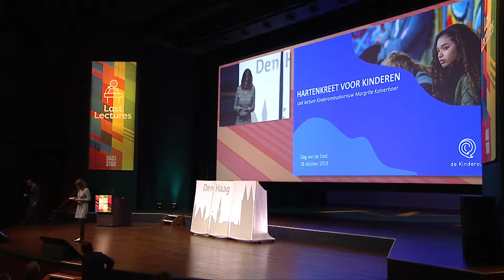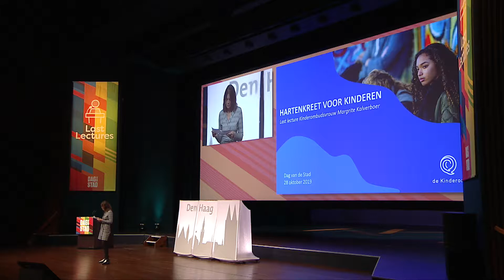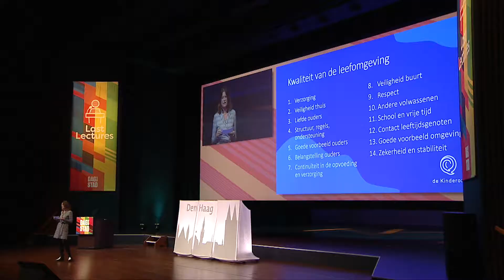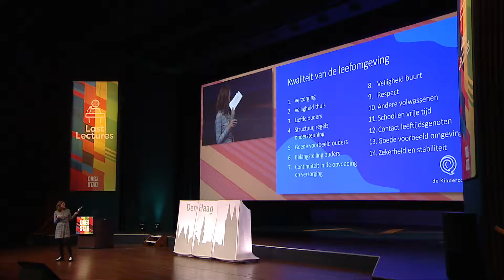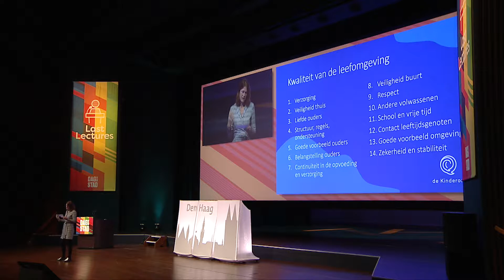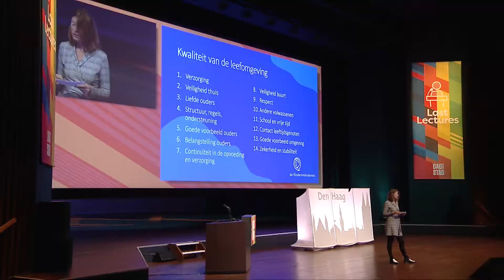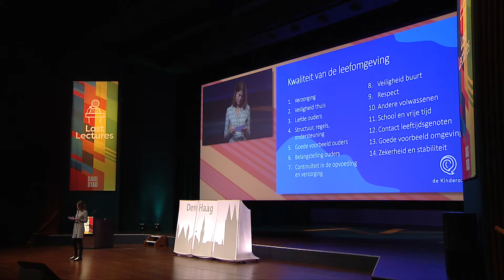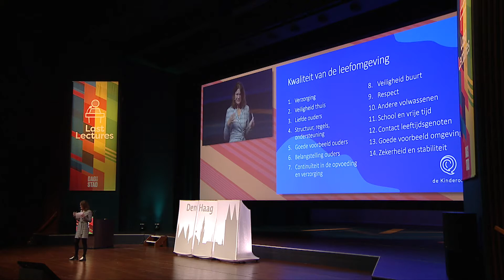De Dag van de Stad | Last Lectures - 03 Margrite Kalverboer